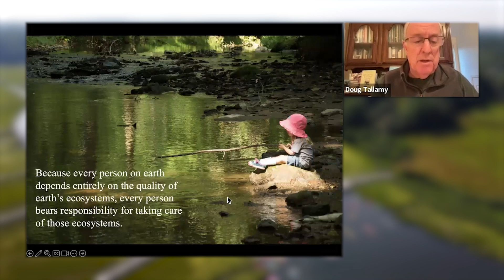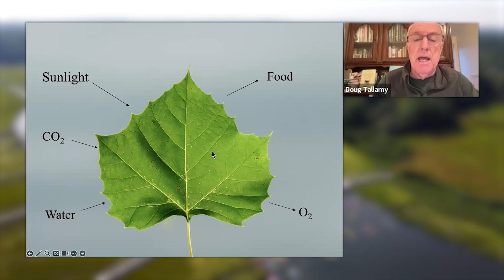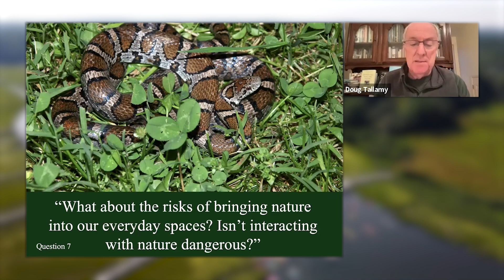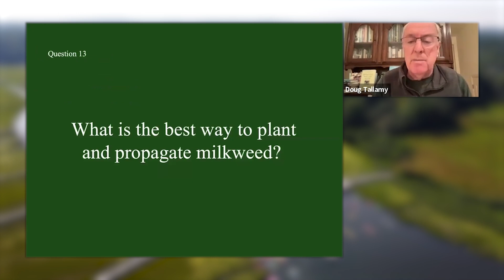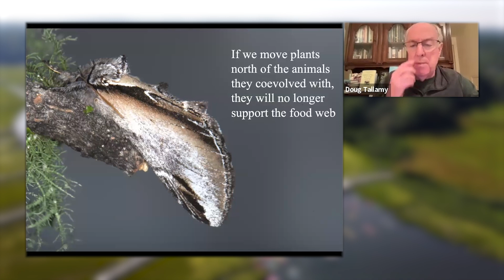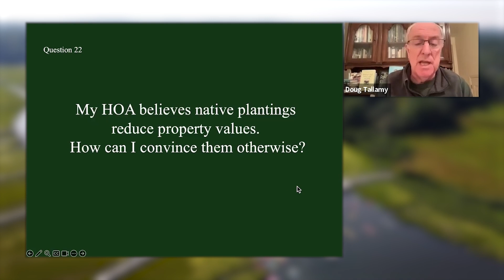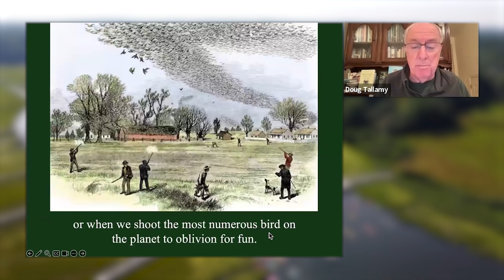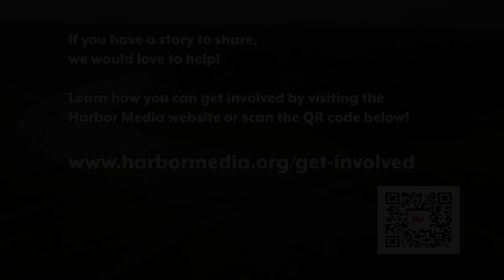I Know You’re Very Busy but I Want to Learn More About Nature Gardening | NSRWA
Thanks for contributing to this programming! Doug Tallamy discusses nature gardening